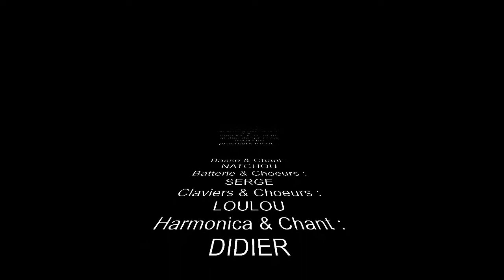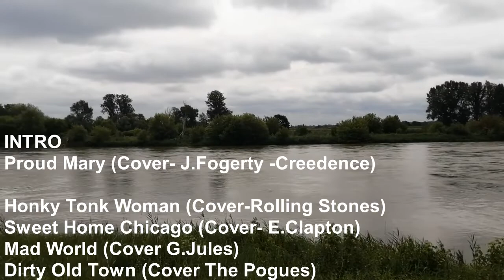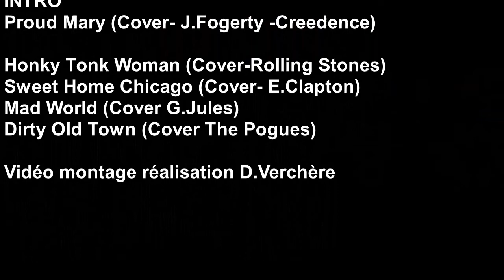Fête de la musique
Promenade musicale en bord de Loire du côté d'Orléans avec Blues Tomahawk.Fondé pendant le confinement...